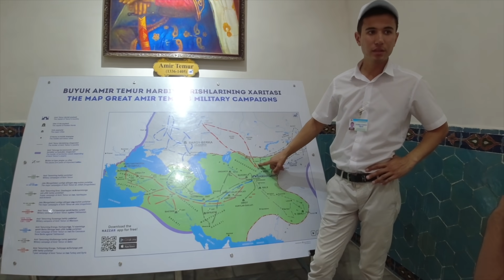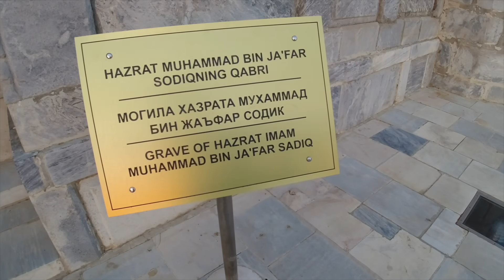Timur's Mausoleum in Uzbekistan|Registan Square Night View|Punjabi Travel Vlog|Travel Vlogs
Amir Timur's Makbara in Uzbekistan|Registan Square Night View|Punjabi Travel Vlog|Vlog|Travel Vlogs

indian in uzbekistan
punjabi in uzbekistan
travel vlogs in punjabi
vlogs in punjabi
samarkand uzbekistan
travel videos
travel vlogs
vlogs
vlogging
vlog